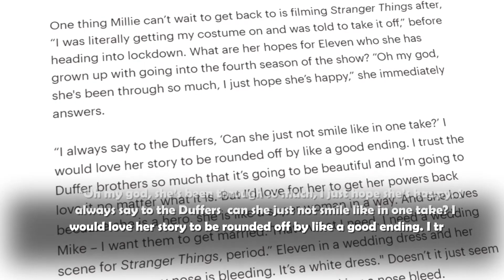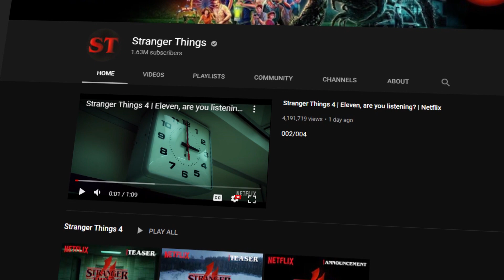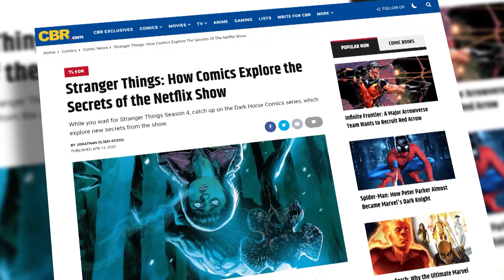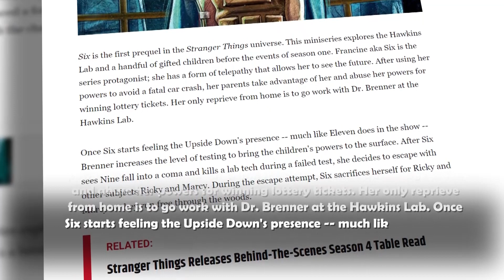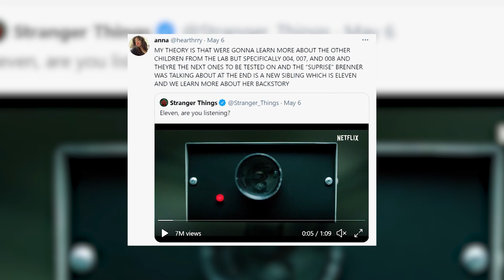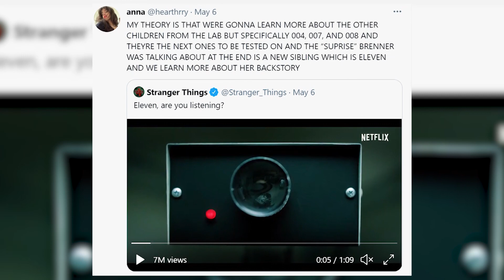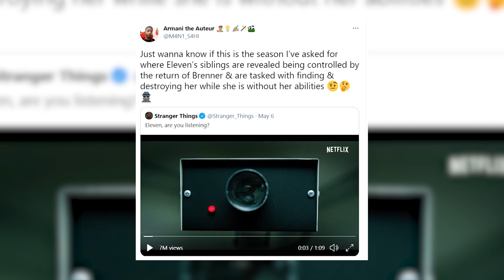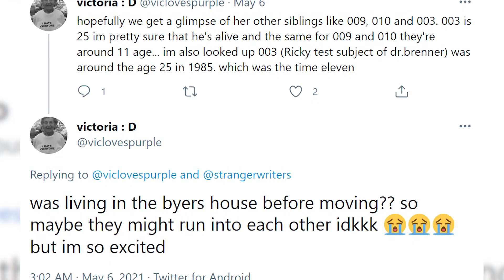Millie Bobby Brown REVEALS SECRETS of Stranger Things Season 4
Stranger Things season four is one of the most anticipated Netflix shows at the moment, which isn’t surprising as season three left us with plenty of questions and loose ends.

It has been confirmed Netflix’s top sci-fi horror will be back for a fourth season, and it won’t be its last, so that’s something to hold on too.

Sadly, answers to all our questions are still a way off, with a 2022 release date looking likely after Netflix paused production on its original shows last year and the Duffer brothers cracked on with rewrites with all that extra time during the pandemic. We’re sure Stranger Things season four will be all the better for it.

While we impatiently wait, Netflix has been busy releasing teasers for season four and plenty of cast announcements to keep us going – revealing enigmatic flashbacks to the laboratory where Eleven was kept and a bloody Magic Eight Ball. More on that later.

Here’s everything you need to know about Stranger Things season four in our ultimate Netflix series guide. Cue the creepy synth music.
Will season four be Stranger Things' last? Which hints are the cast and crew dropping? Here's everything we know about the upcoming season.